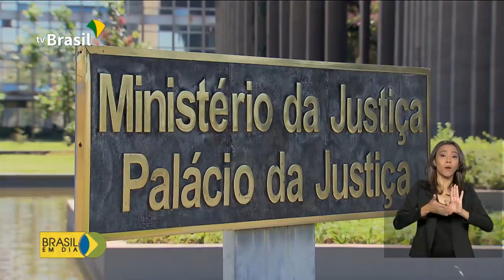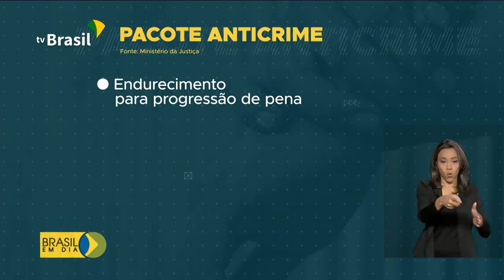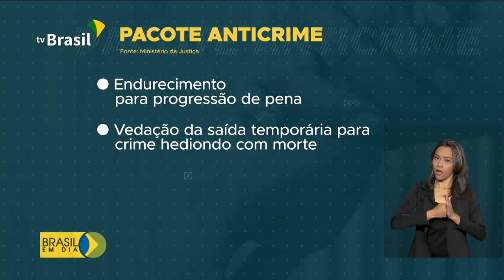Brasil em dia - 13 de dezembro de 2019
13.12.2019 - Vagas em comunidades terapêuticas serão ampliadas para dependentes químicos. Prioridade são mulheres; governo federal vai repassar recursos emergenciais para ajudar o município do Rio de Janeiro na gestão da saúde. Estas e outras notícias no Brasil em Dia.